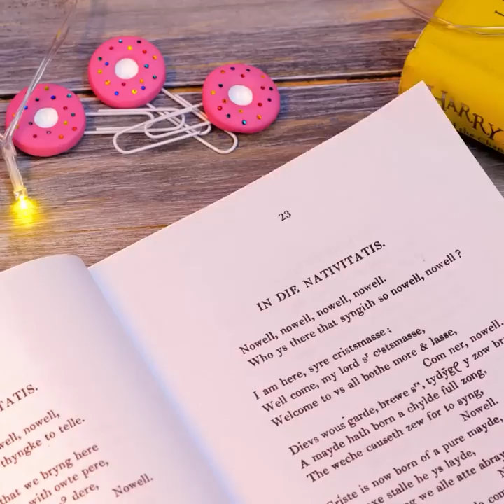Fancy Epoxy Resin Crafts That Will Amaze You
TIMESTAMPS:
00:14 DIY pendant
02:17 Stylish chopping board
03:55 Amazing bracelet
06:27 Stud-earrings
08:55 Guitar painting idea
11:14 DIY keychain